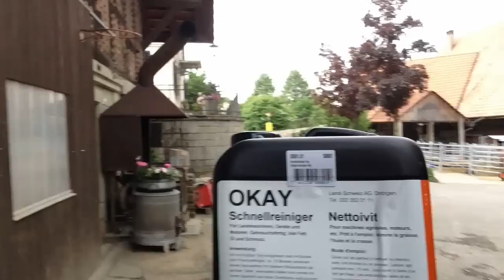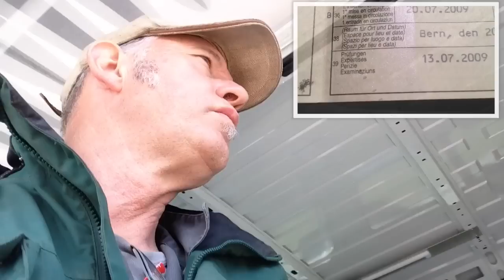2te MFK Prüfung Fendt 311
der war bei der 1ten MFK zu schnell , 44.6 km/ha
doch heute hats geklappt der Experte hat nicht die Spitzengeschwindigkeit gemessen, sondern die Durchschnittsgeschwindigkeit ! Zudem habe ich von der schmalen 46er Bereifung gewechselt auf meine breiten Räder 38x600/60